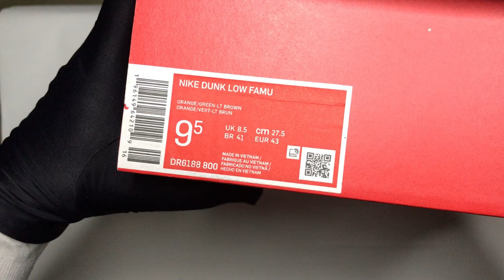Florida A&M University x Dunk Low 'Rattlers' DR6188 800